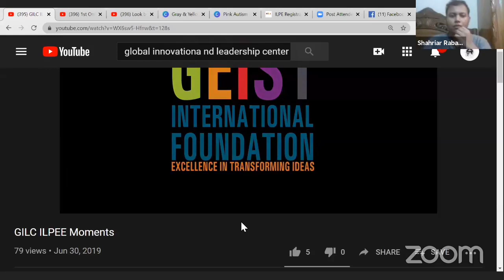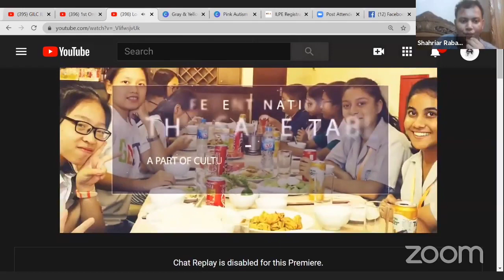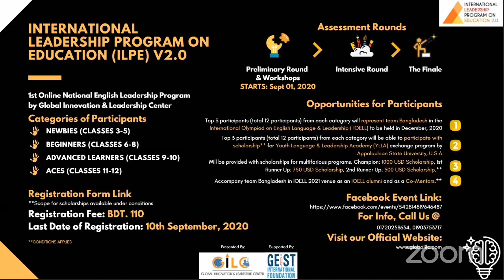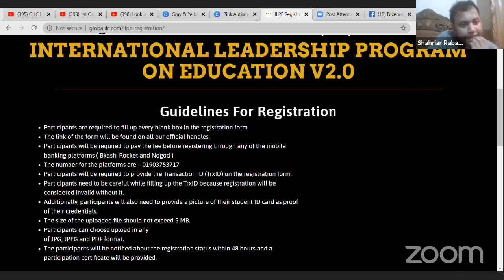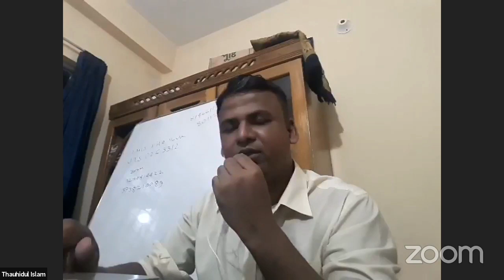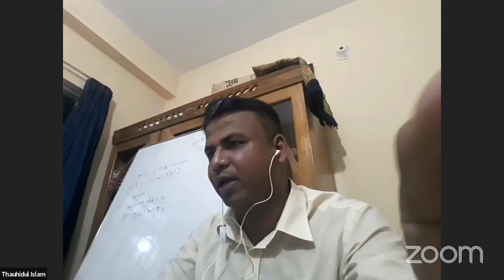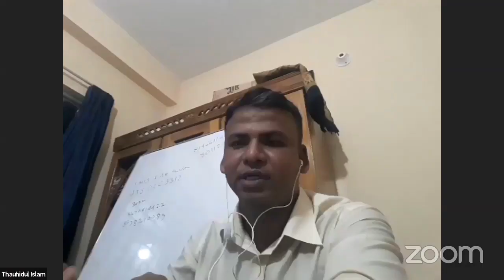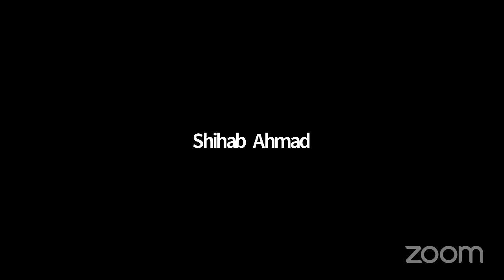All information about International or Global Leadership Program on Education in Bangladesh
International Leadership Program on Education 2.0 অনেক বড় একটি সুযোগ নিয়ে এসেছে।
৩য় শ্রেনী থেকে দ্বাদশ  শ্রেনিকে চারটি লেভেলের মধ্যে ভাগ করে প্রতিযোগিতার আয়োজন করা হয়েছে।
প্রতিটি লেভেলের জন্য ৩টি পুরুস্কার
১ম ১০০০ ইউএস ডলার
২য় ৭৫০ ইউএস ডলার
৩য় ৫০০ ইউএস ডলার

বিস্তারিত ভিডিওতে